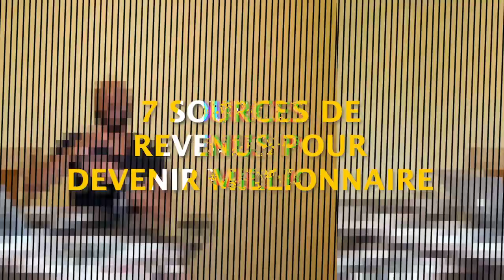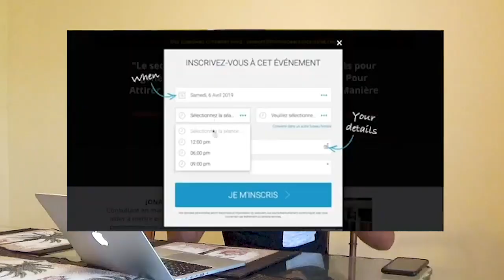7 sources de revenus pour devenir millionnaire?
Dans cette vidéo nous allons voir ensemble 7 sources de revenus pour devenir millionnaire. Mon avis c'est bien qu'il faut rester focus sur un seul business. Si jamais tu cours après plusieurs business en même temps, tu ne vas réussir dans aucun. Tu dois rester focus sur un seul business et une fois qu'il fonctionne, tu peux passer à un autre.

Je te dis à tout de suite de l'autre côté !

▬▬▬▬▬▬▬▬▬FORMATION OFFERTE▬▬▬▬▬▬▬▬▬▬▬

▬▬▬▬▬▬▬▬▬ MES COACHING ▬▬▬▬▬▬▬▬▬▬▬▬

▬▬▬▬▬▬▬▬ MES OUTILS ▬▬▬▬▬▬▬▬▬▬▬▬▬▬▬▬

▬▬▬▬▬▬▬▬▬▬▬▬ Témoignage client ▬▬▬▬▬▬

▬▬▬▬▬▬▬▬▬▬▬▬ LIENS ▬▬▬▬▬▬▬▬▬▬▬▬